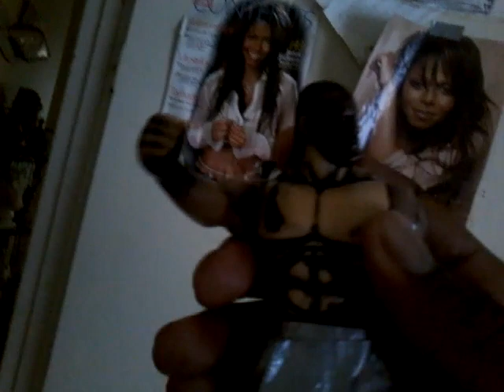Undertaker Challenges Goldberg for one more MATCH !!!!!!!!!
Today is the day that Undertaker tells the honest truth. And then challenges GOLDBERG !!!